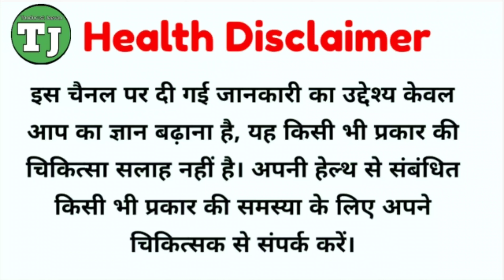प्रेगनेंसी के हैरानीजनक बदलाव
वीडियो में बताया गया है गर्भावस्था के दौरान गर्भवती महिला के शरीर में कौन से ऐसे बदलाव होते हैं, जिनके बारे में जानकर आप हैरान हो जाएंगी, और ऐसे में गर्भ में पल रहा शिशु भी कौन-कौन-सी ऐसी अद्भुत गतिविधियां करने लगता है, उसके बारे में भी जानकारी दी गई है।